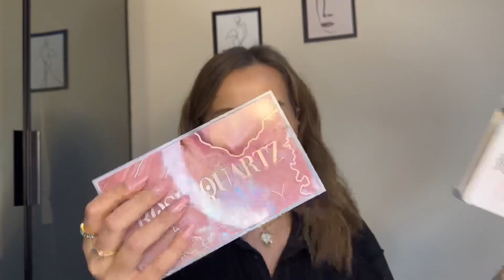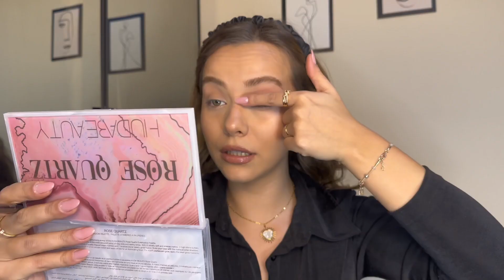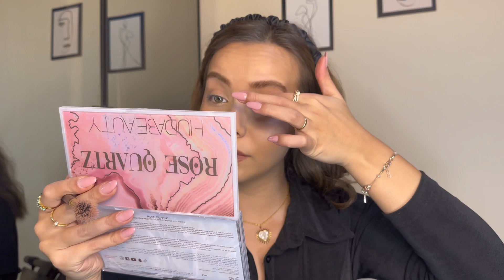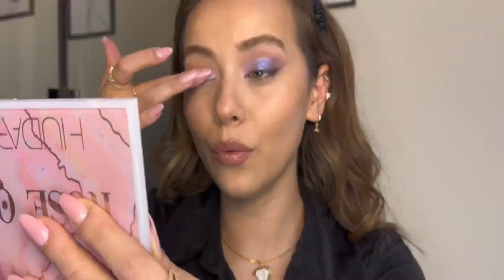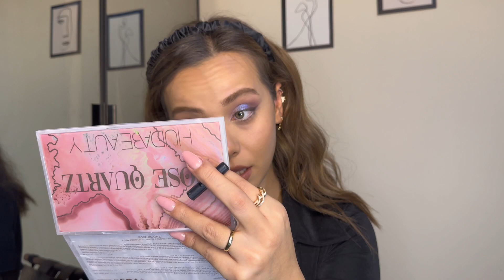HUDA BEAUTY - ROSE QUARTZ/ SEPHORADAN ALINACAK EN İYİ PALET OLABİLİR!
Selam bebeklerimmm,
HUDA BEAUTY - ROSE QUARTZ paletini birlikte açtık ve denedik. Sizlere tüm renkleri swatchladım. Paleti çok çok beğendim ve hepinize tavsiye ediyorum. Denememi istediğiniz ürünler olursa yorumlarda buluşalım. Şimdiden iyi seyirler diliyorum size.

Kolyem (Instagram;@bebeyoond)

Tiktok Kullanıcı Adım; mmelihaylmz